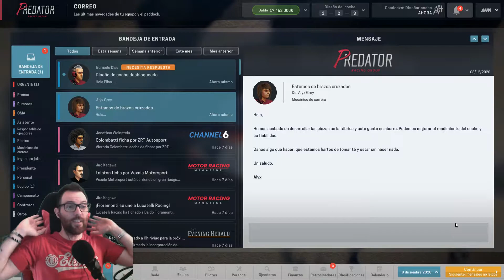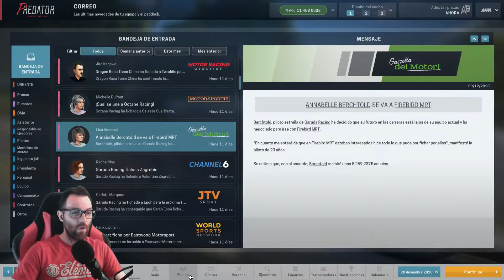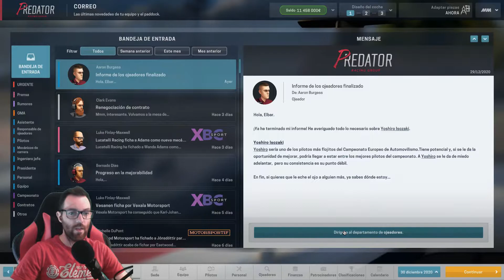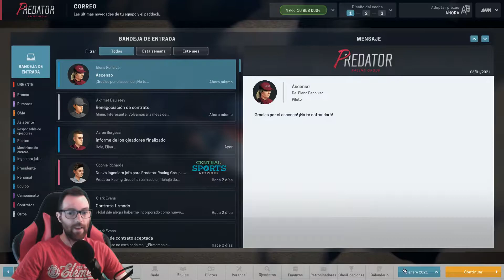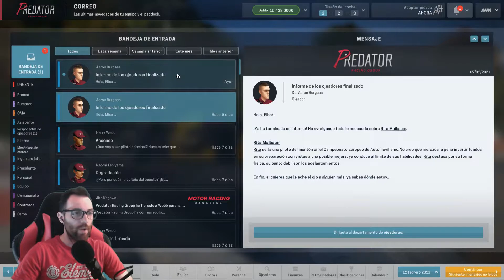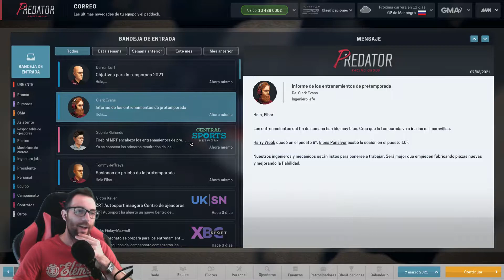Motorsport Manager | Predator Racing T6 #1: Nueva Temporada, nuevas ilusiones | Gameplay Español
Seguidme en twitter en @El_barbaroja para estar al tanto de todas las novedades.

Motorsport manager es un juego de gestión donde somos el líder de una escuderia de carreras, donde tomamos todas las decisiones técnicas, deportivas y económicas de nuestra escuderia, podemos empezar desde lo más bajo de la GP3 (european series), crear nuestro própio equipo de formula 1 o correr con uno ya existente candidato al campeonato del mundo, ¡lo unico que no hacemos aqui es correr como pilotos!